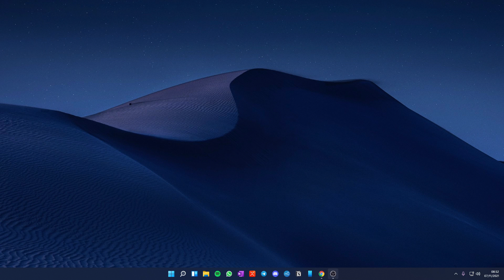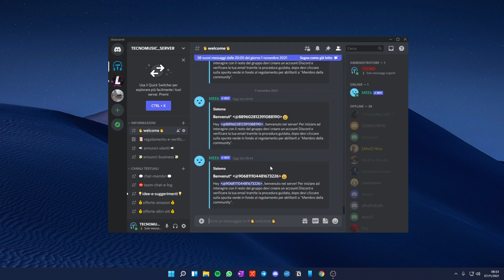🔥 Risolvere il Problema di Drag&Drop (trascinamento) nella BARRA (TaskBar) su Windows 11 PRO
Grazie mille per la visione del video, commenta per esprimere la tua opinione o se hai dubbi o domande, risponderò il prima possibile!

🥳 Migliori offerte Amazon ➜

💬 Vuoi farmi una domanda? Scrivimi qui ➜